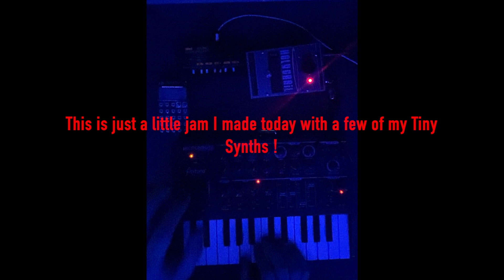Microbrute + Korg Montron + PO 137 JAM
BREAD&BUTTER LOFI

This is a little jam that I spent way too much time playing with today. I just got the Korg Monotron delay so I'm experimenting with ways to use it in my setup. I really dig the feedback long delay sounds like I'm getting out of this setup I hope you do too!